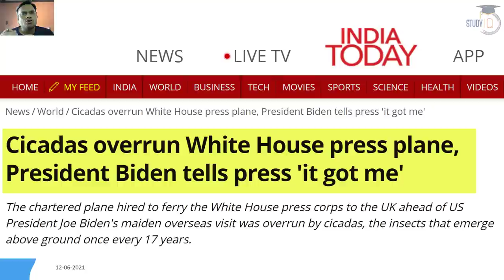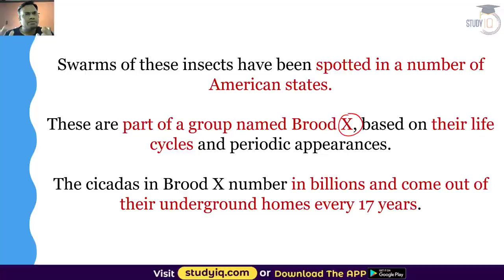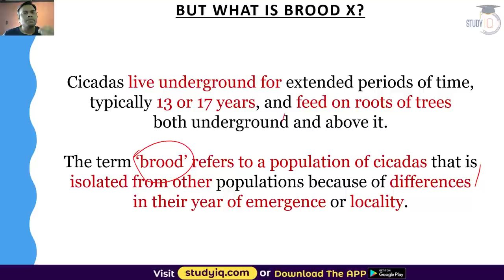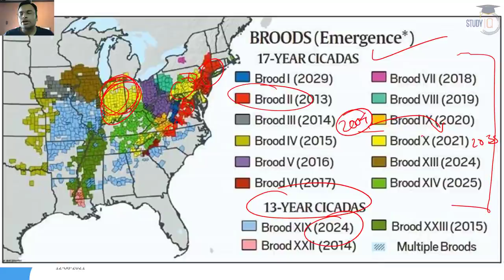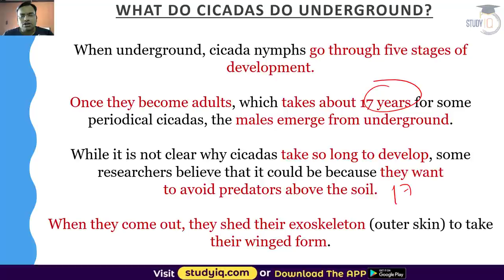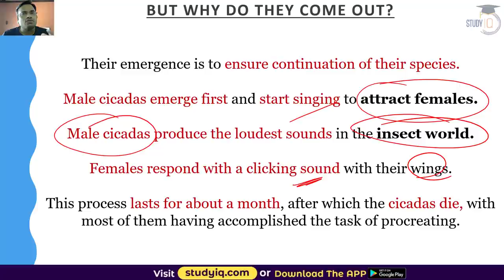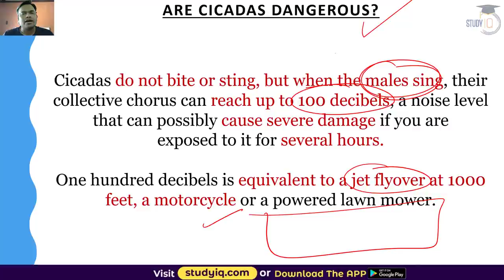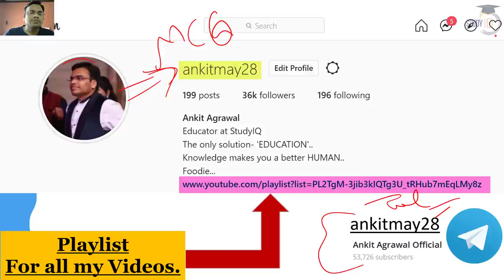Brood X Cicadas swarm spotted in a number of American states - Environment & Ecology Current Affairs